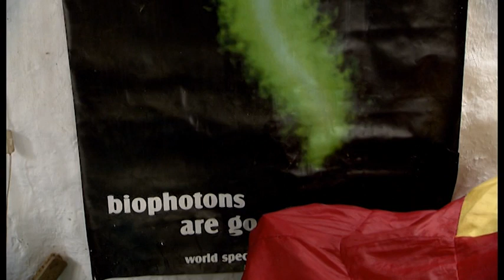Manna Rax - Fecskefészekház a Káli medencében